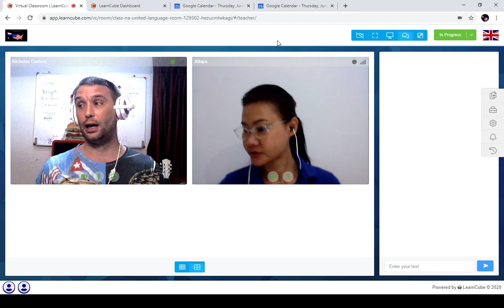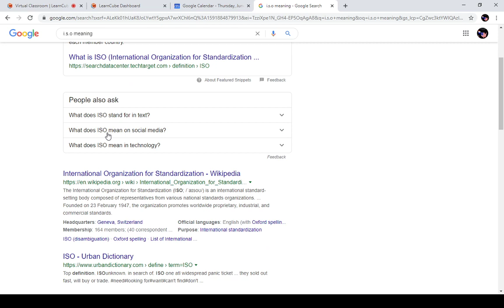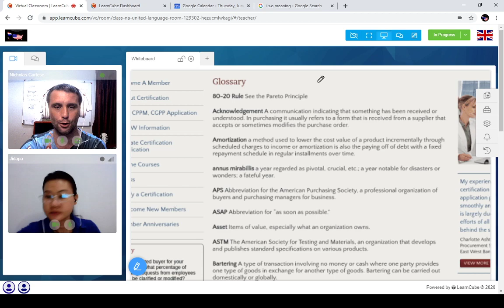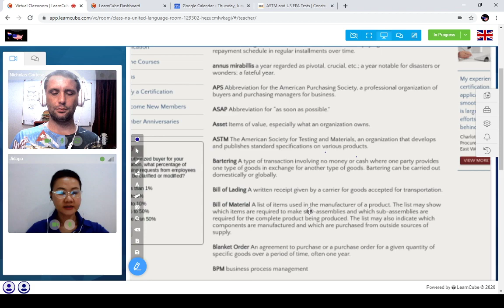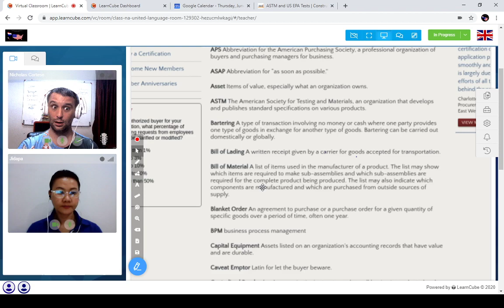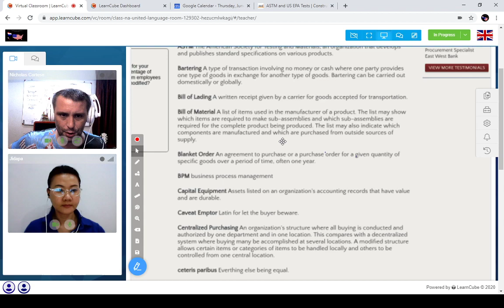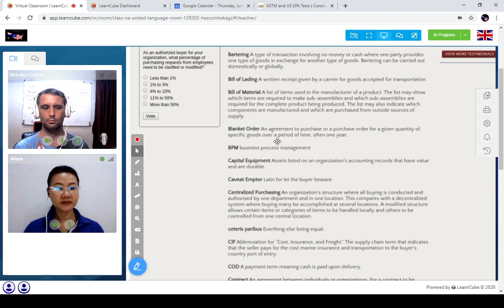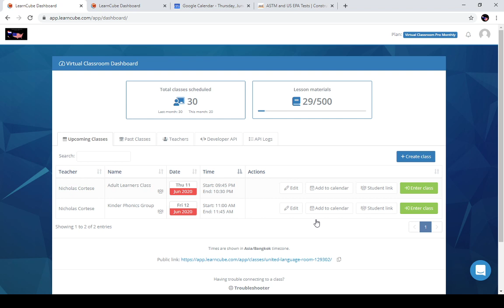Adult Learners Group 2020 06 11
This is a recording of our Adult Learners group on June 11th 2020.  If interested in classes.